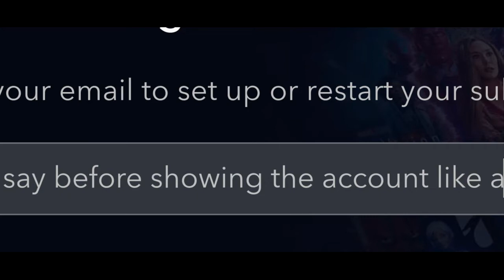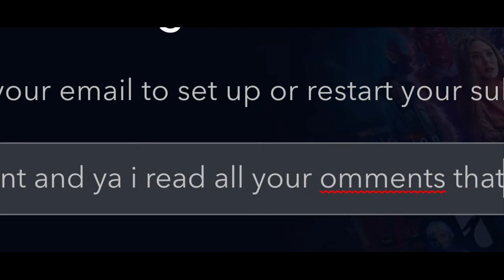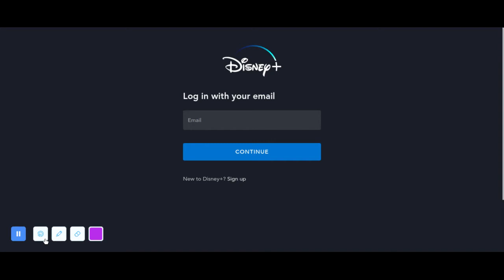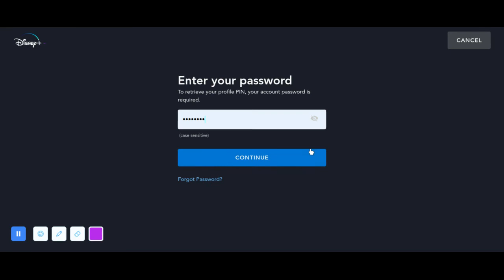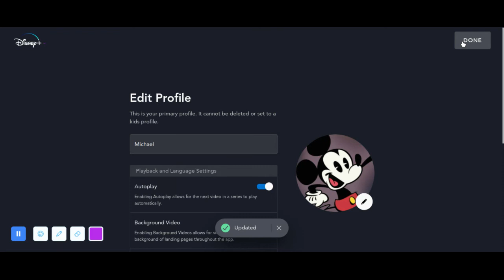New disney+ account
for you guys its fresh!